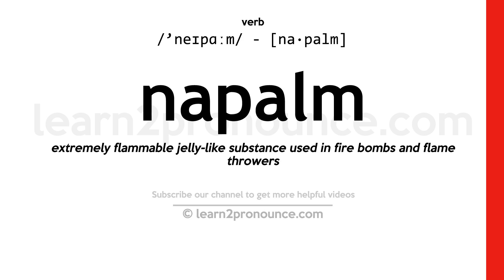Pronunciation of Napalm | Definition of Napalm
Napalm pronunciation | How to pronounce Napalm in English?
/`neɪpɑːm/
Meaning of Napalm | What is Napalm?
(noun) gasoline jelled with aluminum soaps; highly incendiary liquid used in fire bombs and flamethrowers
What is Napalm | Napalm meaning and definition?